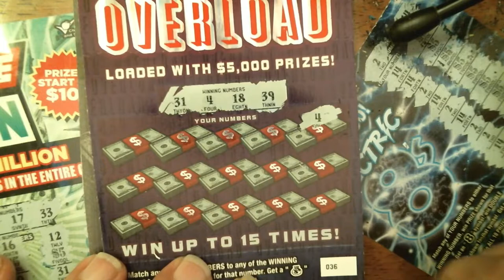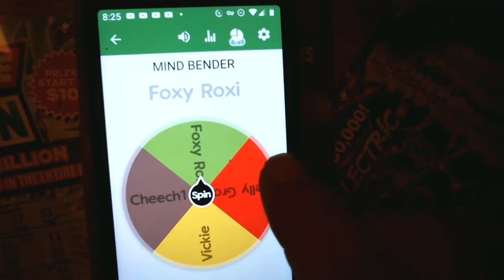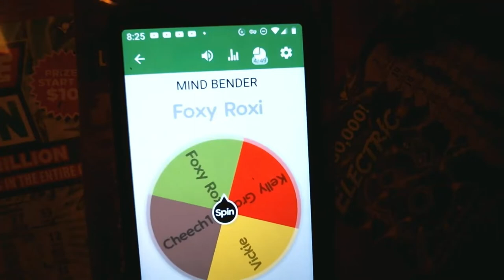GKR's Morning Mindbender 1-27-20.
Contest rules-
Must be 21 years or older to enter any contest or 18 yr. or older to watch this age restricted channel.
GKR is the sole holder of this contest and is responsible for all rules and aspects . Be aware that by commenting to enter the contest, you release YouTube from any/all liability.
Max win on/during this contest is $100.00 U.S. dollars.
Entries that have not complied with YT guidelines will be deleted/disqualified from contest.
 Link to YouTube Community Guidelines.